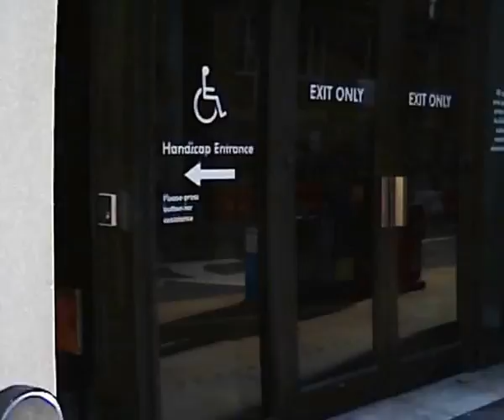20150125 media event